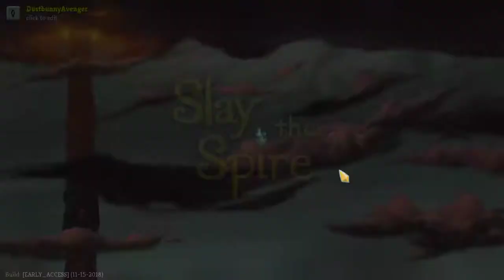SLAY THE SPIRE - Prime Directive [Episode 6]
Slay the Spire is a roguelike video game with deck-building card game mechanics. Command the Ironclad knight, Silent assassin, or the Defect automaton, scale the spire, & seek truth to the secrets within!

►SWAGBUCKS
►GAME INFO
Name: Slay The Spire
Developer: Mega Crit Games
Publisher: Mega Crit Games
Platforms: PC, Mac, Linux, Switch
Release Date: Nov 15, 2017